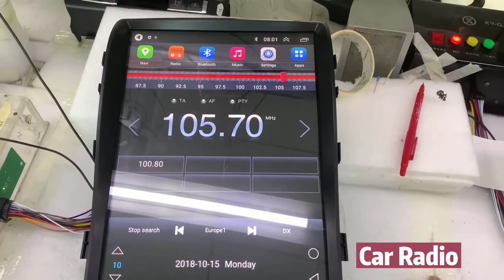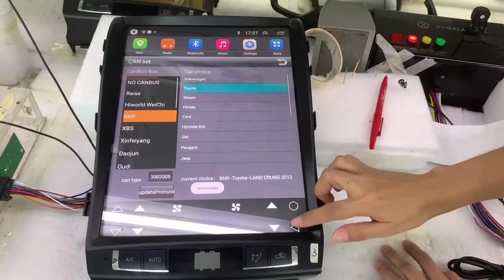Cardot DVD player suitable for toyota and ford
new DVD player do not need to connect wires

other hot sale product:
Cardot Best Seller In Facebook Smart Pke Keyless Entry Remote Starter Engine Start Stop LCD Touch Screen Car+Alarms